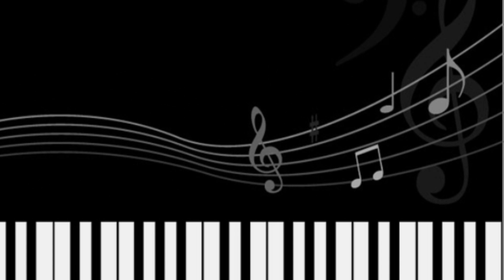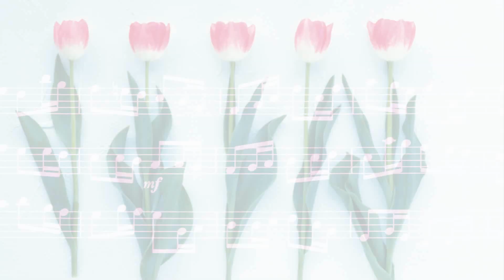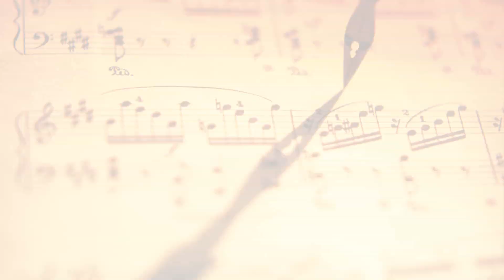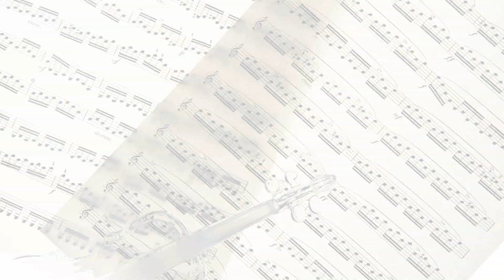Hari Mata Hari & Arsen Dedic Sve Smo Podjelili